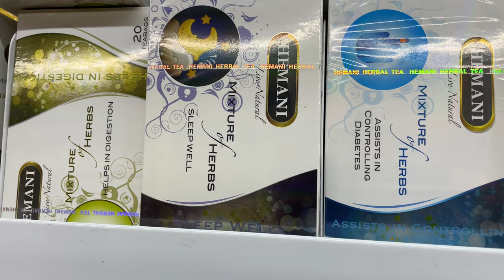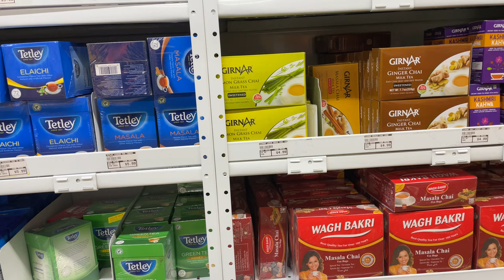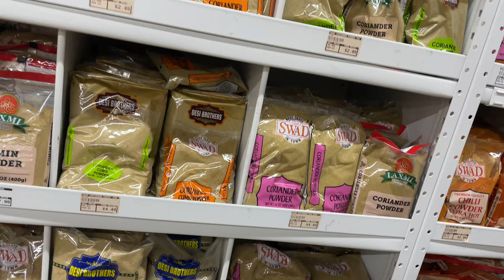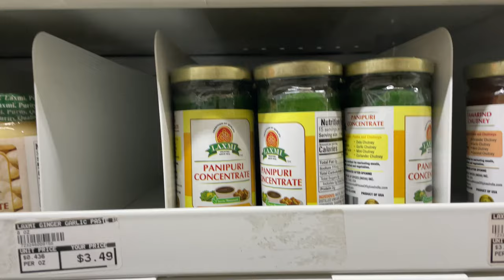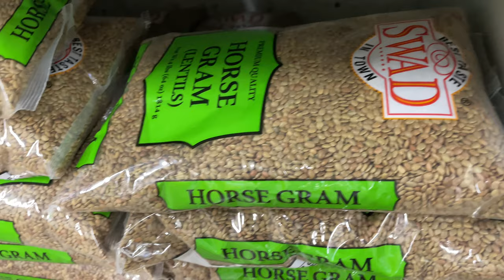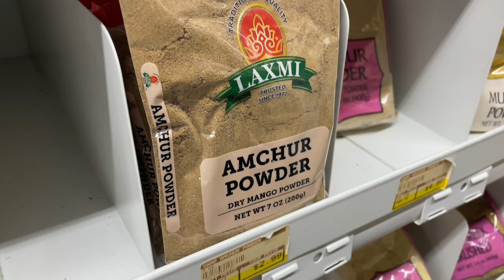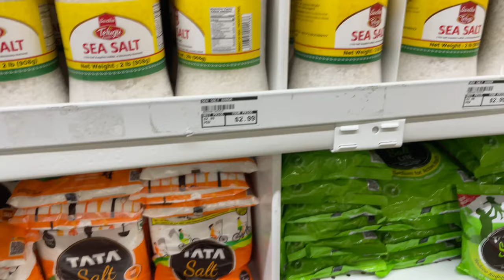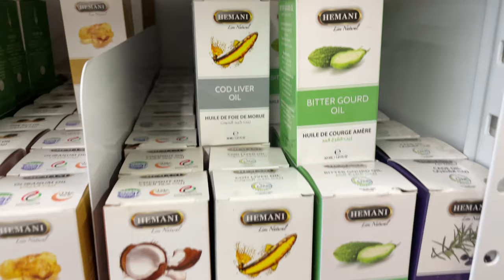Balaji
A Culinary Treasure Trove: Exploring the Wonders of an Indian Supermarket

Embark on an eye-opening journey through an Indian Supermarket, where the shelves brim with an unparalleled selection of culinary delights and cultural treasures. This video takes you on a detailed exploration of the vast array of legumes, spices, and much more that you simply won't find at your typical US supermarket.

Discover the Diversity of Legumes: Marvel at the extensive variety, including Urad Dal, Channa Dal, multiple varieties of Chana (Chickpeas), both split and whole dals, Horsegram (endorsed by the revered Sadhguru), peas, and an astonishing array of lentils. Each of these legumes is a staple in Indian cuisine, offering unique flavors and health benefits.

Spices, Sugars, and Seeds Galore: Dive into the heart of Indian cooking with an impressive assortment of spices that are essential for authentic Indian dishes. Beyond spices, find an array of sugars and seeds that cater to traditional and modern recipes alike.

Fruits, Vegetables, and Prepackaged Delights: Experience the vibrant colors and flavors of Indian fruits and vegetables, alongside a convenient selection of prepackaged refrigerated meals. Whether you're looking for a quick dinner solution or fresh ingredients for a homemade feast, there's something for everyone.

Iconic Condiments and More: Uncover the secret to the zesty flavors of Indian cuisine with iconic jarred pickles and a variety of herbs. The options at this supermarket are options that expand the palette and provide greater choice in your cooking and health.

This video is more than a tour; it's an invitation to expand your culinary horizons and incorporate the rich flavors of India into your cooking repertoire. From the novice cook to the seasoned chef, everyone can discover something unique and inspiring in an Indian Supermarket.

Join me as we uncover the hidden gems and everyday wonders of one of the most diverse culinary destinations right in our backyard.